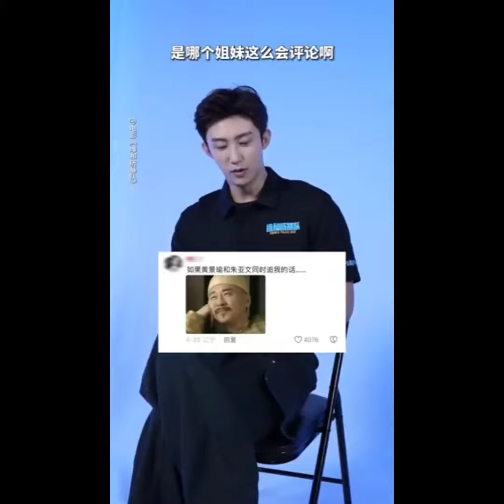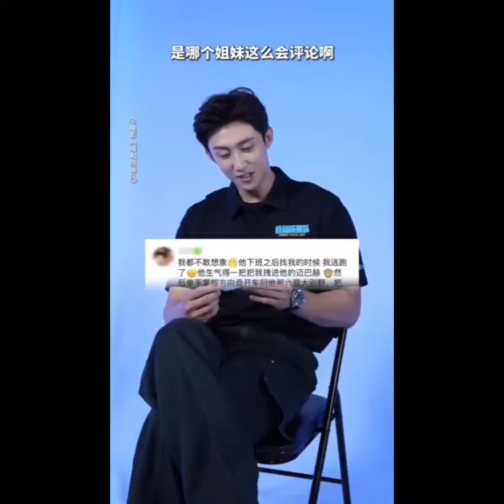Johnny Huang JingYu - Formed Police Unit (HJY teasers 240501-03)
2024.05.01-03 - Johnny Huang JingYu's teasers for his movie 'Formed Police Unit'.